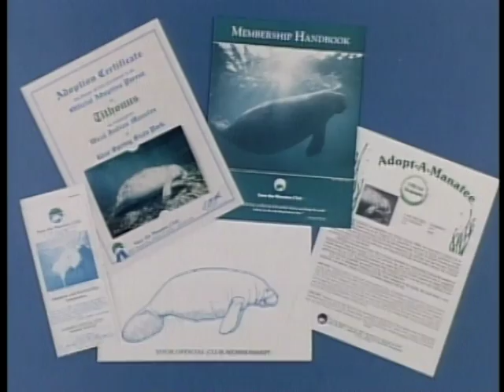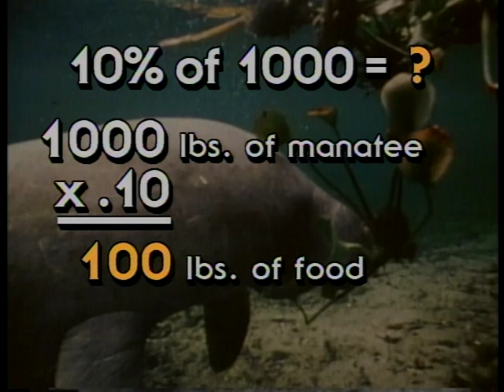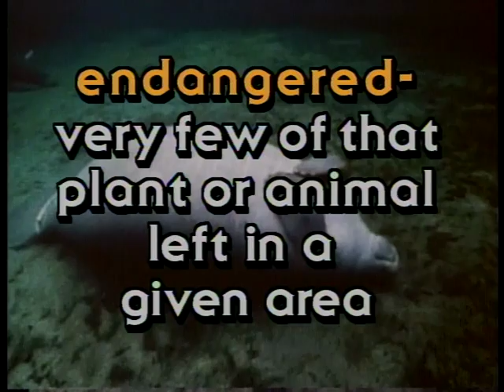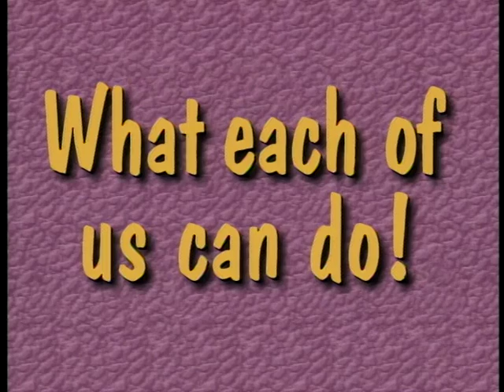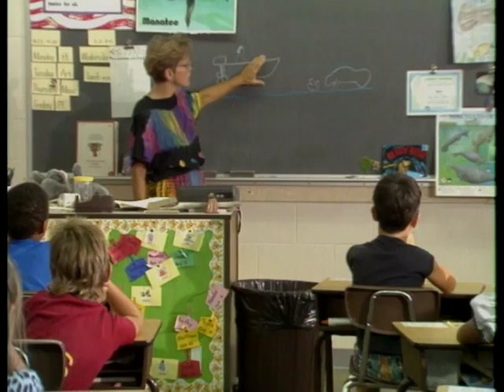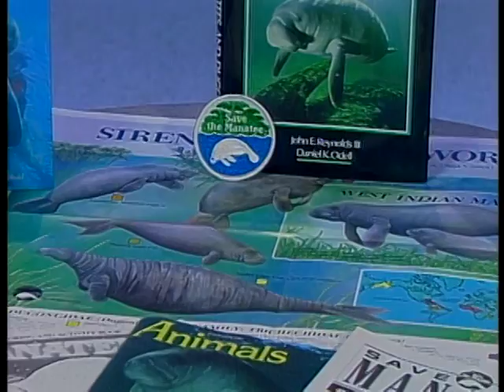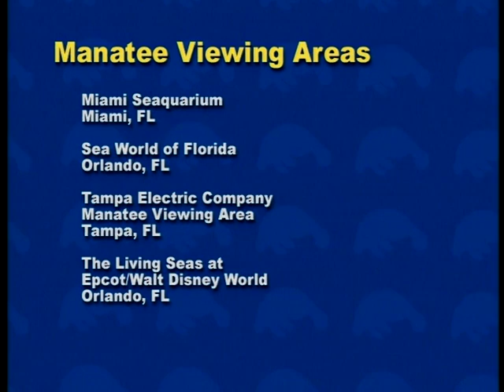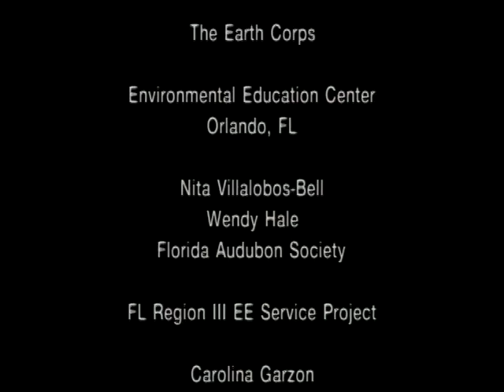Manatee Messages - Elementary Version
An educational video for students and teachers produced by Save the Manatee Club with assistance from the Florida Advisory Council on Environmental Education. This video provides a description of manatees, and includes information on their behavior and habitat. Conservation information and what students can do to help save manatees from extinction is also included.